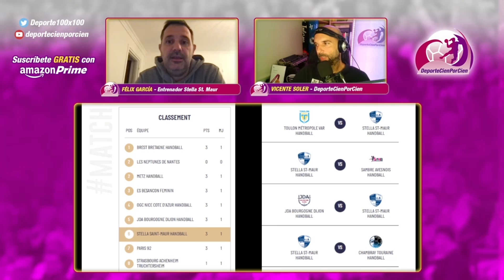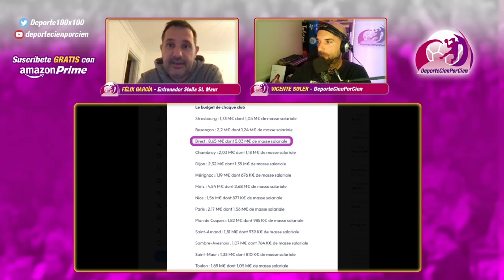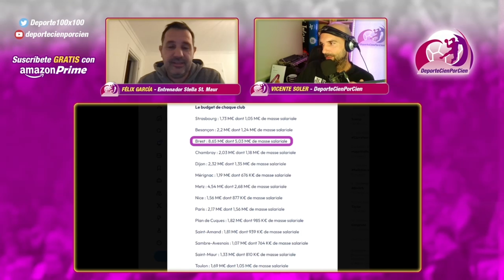FÉLIX GARCÍA, EL ÚNICO ENTRENADOR ESPAÑOL EN LA ÉLITE FRANCESA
Una vez iniciada la LFH francesa, hablamos con el único entrenador de la élite gala: FÉLIX GARCÍA es el técnico del Stella St. Maur. Empezó la competición doméstica ganando ante un rival directo, analiza los objetivos fijados y explica lo que no sabemos de los presupuestos de la liga -con atención especial al del Brest que supera los 8,5M de euros-.